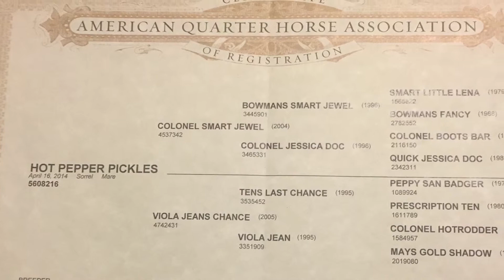Past Project Horse- Pepper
Hot Pepper Pickles was a colt I bought only halter broke fall of 2017. In 2 1/2 months I got her well broke, and then found her a great home. Here is some info on her and what I did with her!